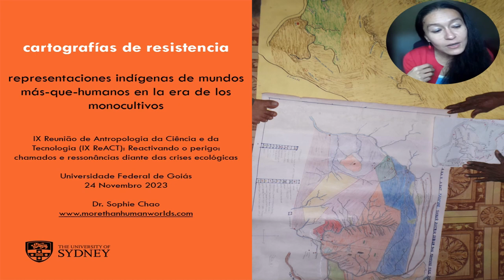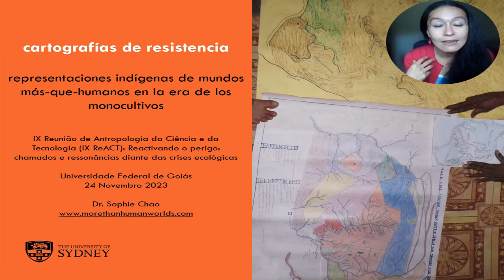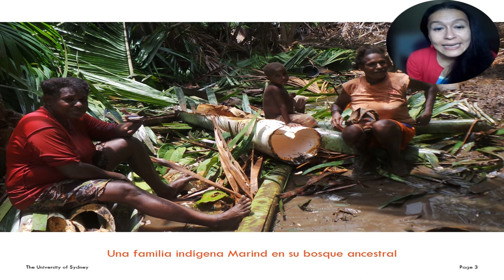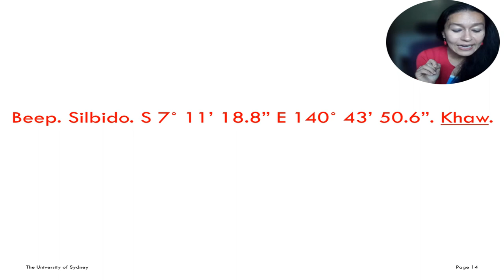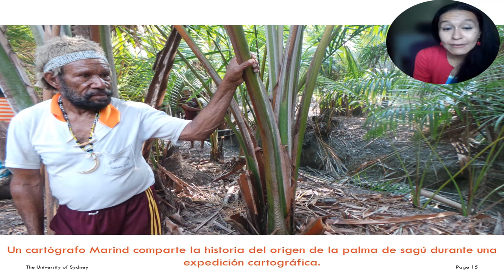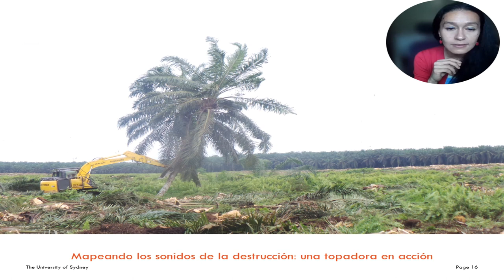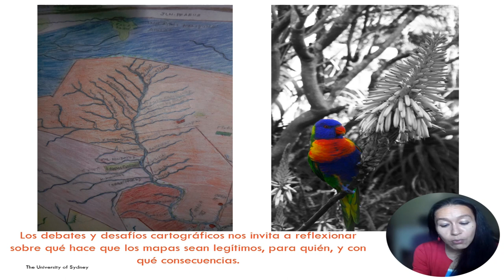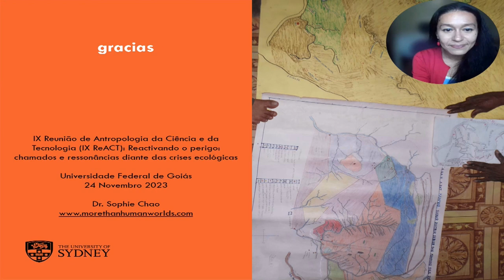IX ReACT - CONFERÊNCIAS 5 E 6 com Sophie Chao e Olivia Cunha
Uma das conferencistas será Sophie Chao, Sophie Chao, docente em Antropologia na Universidade de Sydney, Austrália, e é bolsista na Discovery Early Career Researcher Award (DECRA). Seu trabalho é focado na investigação das intersecções entre Indigeneidade, ecologia, capitalismo, saúde e justiça no Pacífico, com foco etnográfico particular na região da Papua Ocidental ocupada pela Indonésia.

Também conduzirá a conversa Olivia Cunha, professora do Museu Nacional/UFRJ, mestre e doutora em Antropologia Social também pelo PPGAS-MN/UFRJ. Cunha desenvolve pesquisas na costa leste do Suriname, na região do rio Cottica, que tratam dos efeitos de práticas de criação de objetos, produção musical e audiovisual, uso de tecnologias e conhecimentos tradicionais entre uma rede de Maroons Ndyuka, entre outros projetos.